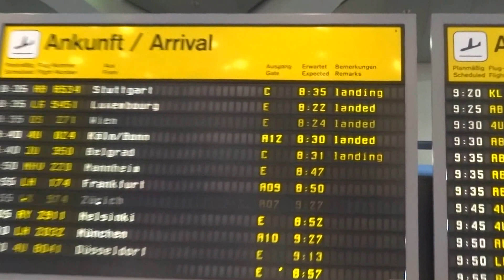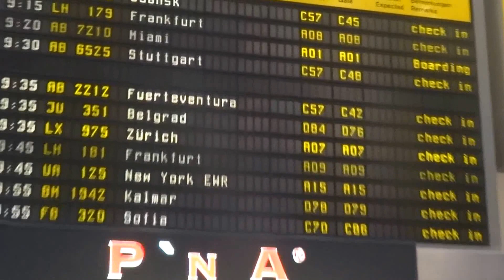Lotnisko Tegel - przejazd, wylot (Mexico 1)